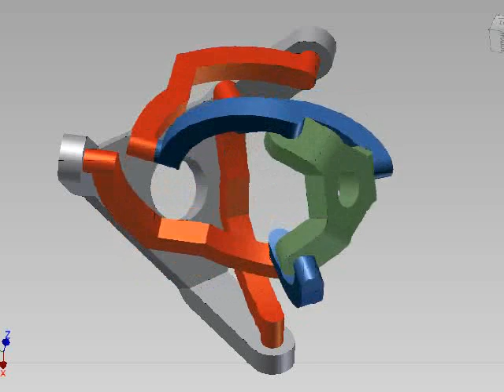Spherical Parallel Manipulator - Agile Joint - Modified Outer arc - 1